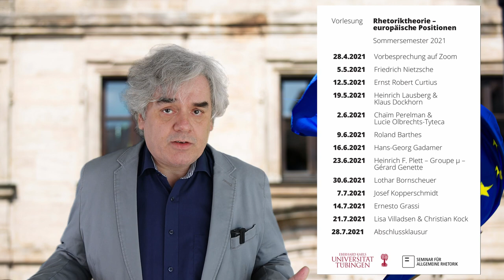VL 0/Programm & Intro - Rhetoriktheorie: Positionen aus Europa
Intro mit dem Programm zu meiner Vorlesung "Rhetoriktheorie: Positionen aus Europa" im Sommersemester 2021

🖍🖌Dieses Dokument wird sukzessive aktualisiert.

++ SORRY, Ton ist leider übersteuert ++